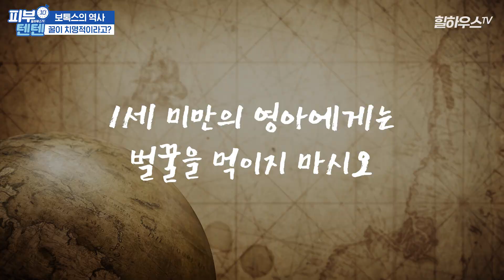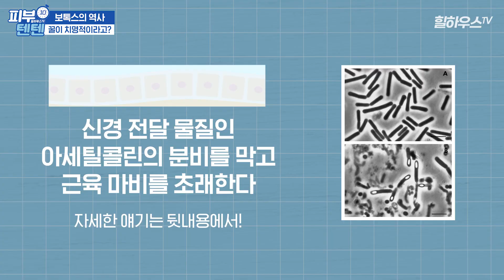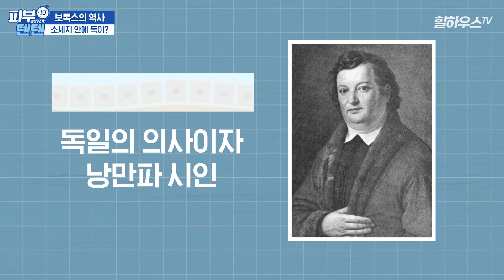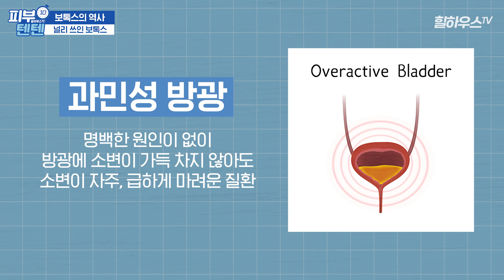알수록 흥미로운 보톡스 역사 (feat. 피부과 전문의) | 보톡스 보톡스내성 보톡스장점 보톡스부작용 보톡스주의사항 얼굴보톡스 승모근보톡스 종아리보톡스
피부과에서 널리 쓰이는 보톡스가 원래는
사람이 죽을 정도의 강한 독이라는 것 다들 아시나요?
독이 어떻게 피부과에서 사용되게 되었는지
재미나게 이야기해드릴게요!!

보톡스 내성, 보톡스 장점, 보톡스 부작용, 보톡스 주의사항까지 알려드려요.